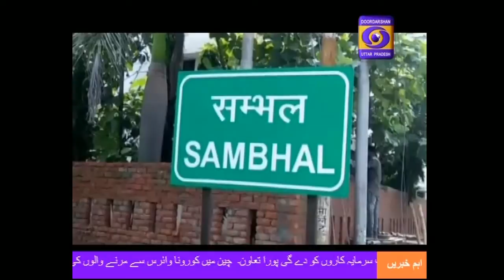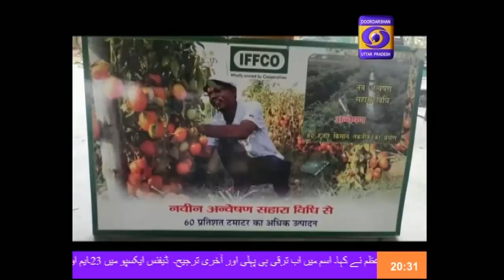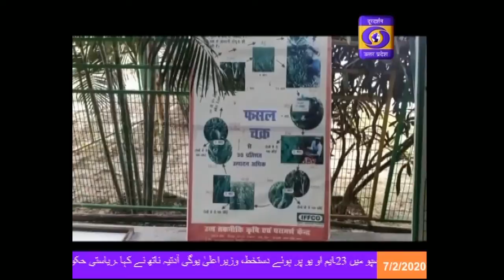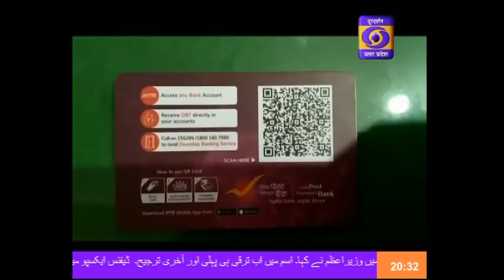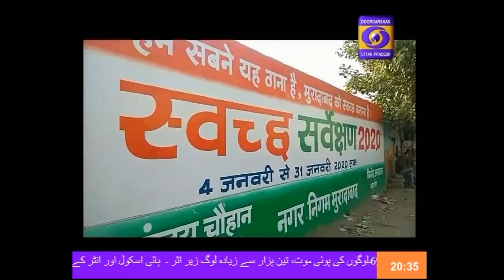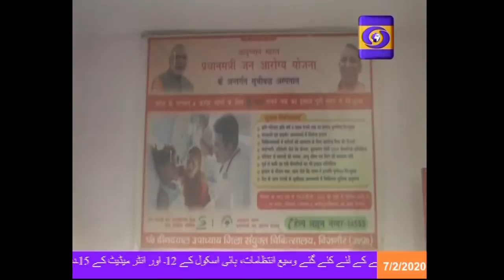Khabarein , 08:15 PM , 7 Feb 2020